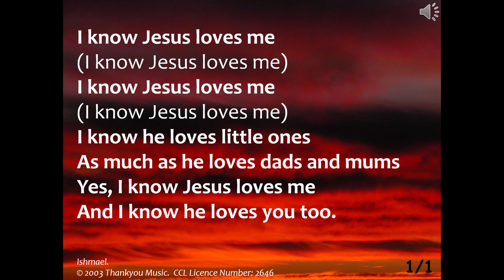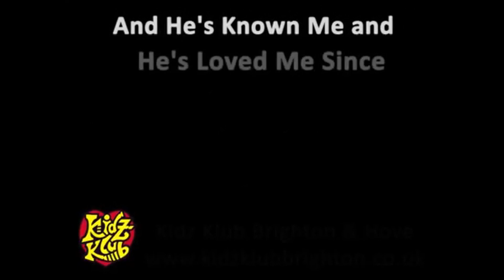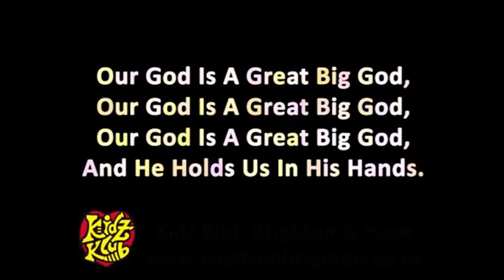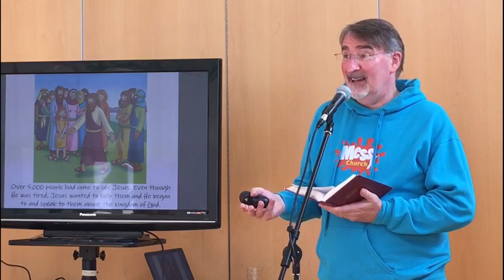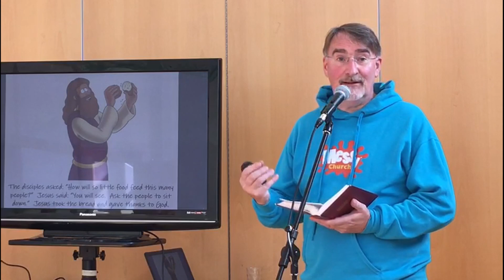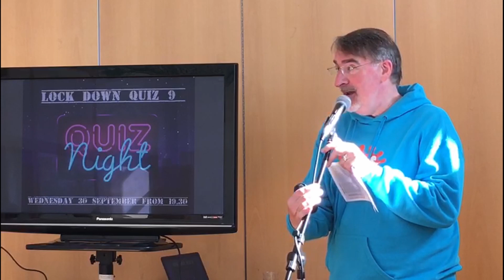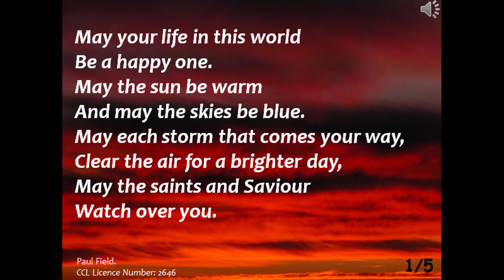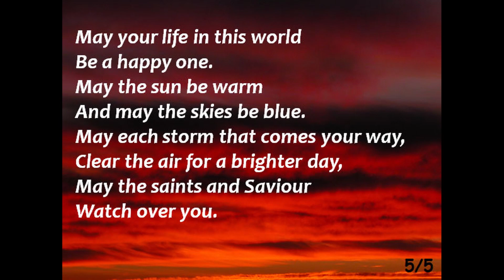Messy Church 20th Sept 2020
September's Messy Church